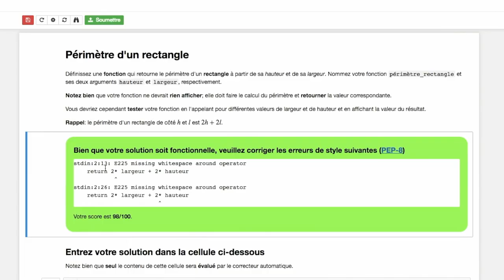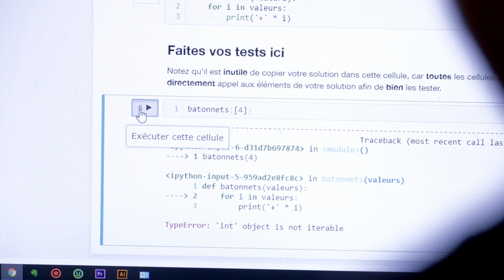Lauréat : Marc Parizeau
Dans le cadre des Prix d'excellence en enseignement 2018, le prix Cours à distance a été remis à monsieur Marc Parizeau, professeur titulaire à la Faculté des sciences et de génie, Département de génie électrique et de génie informatique pour le cours : Introduction à la programmation avec Python.